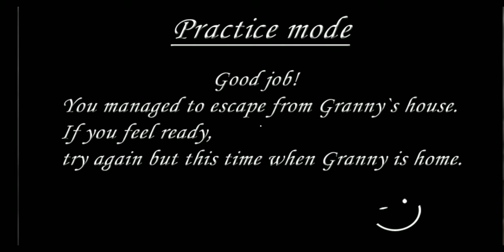Granny เล่นผ่านแบบรถในเวอร์ชั่นใหม่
คลิปยาวมากครับ